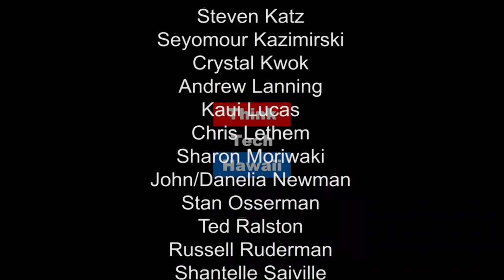Is it Time for a Change in City Administration? Campaigning with Charles Djou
Honolulu Mayoral Candidate Charles Djou answers pressing questions including:  is it time for a change in City Administration? What is your position on renewal and expansion of infrastructure? What is your position on fiscal policy for the City and County of Honolulu?